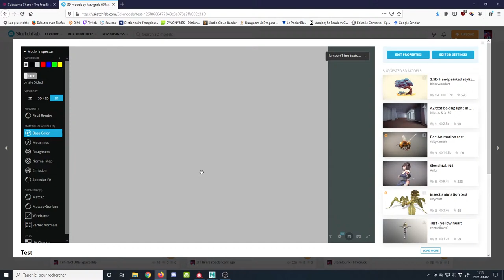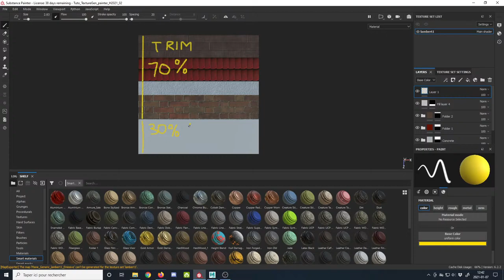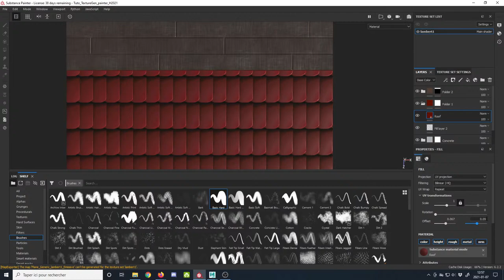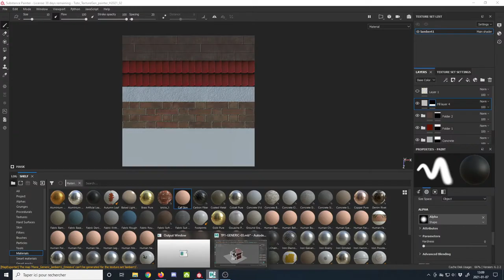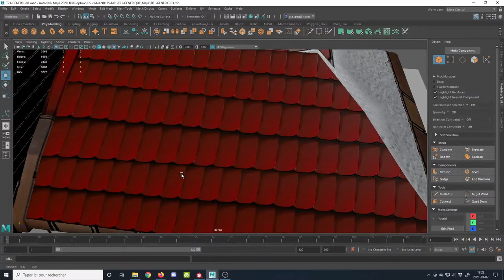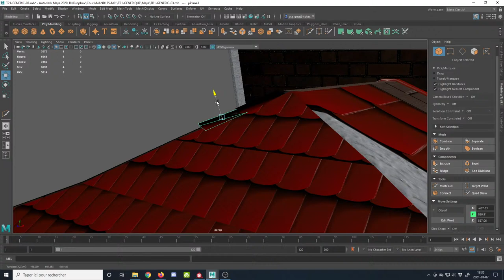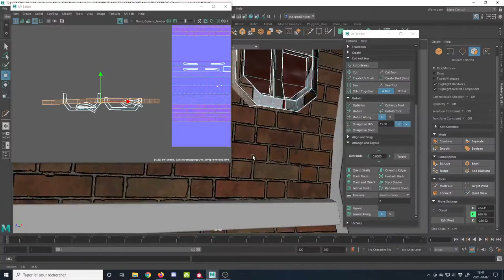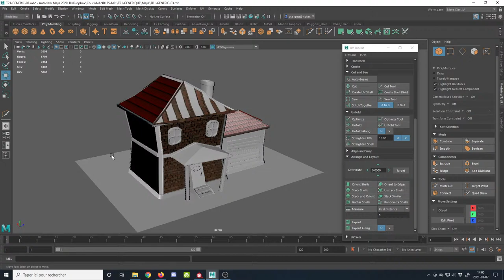NAND136 - Création Texture Générique & Unwrap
0:00 Start
21:00 Découpage de la Trim dans Substance
39:00 Hypershade - charger la texture générique
41:20 Commencer à placer la texture générique sur un modèle